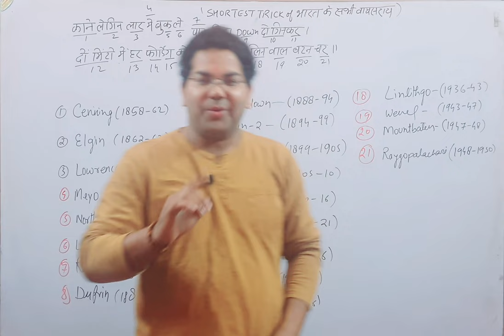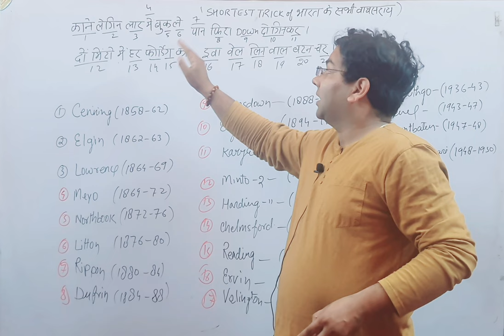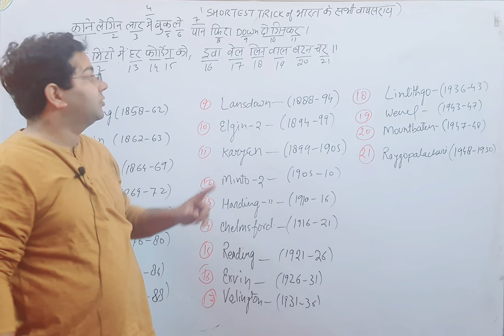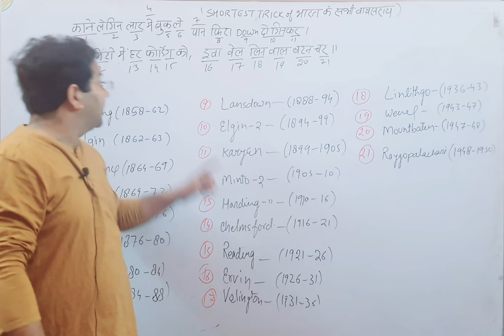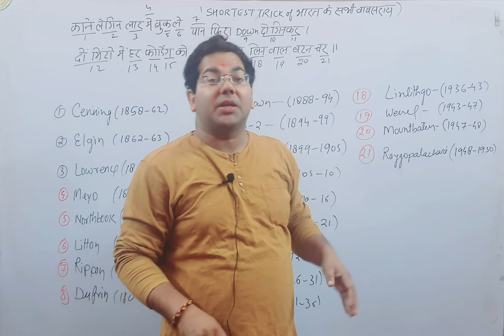UPPCS 2023 Class-23|Shortest Trick of all Viceroy of India|Modern History